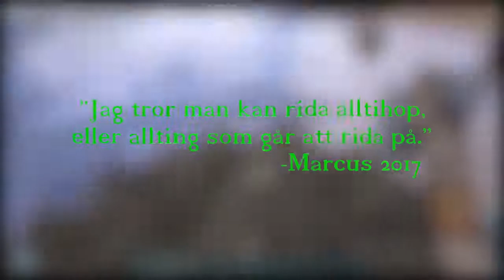ARK: Survival Evolved | #8 | Dodo Tennis! (Swedish)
Vi verkar ha överlevt Therizinosaur attacken och gör oss av med stressen genom att spela lite Dodo Tennis!

Personer med:
Lucas (SkyChrome)
Bonjaman (SlayserxD)

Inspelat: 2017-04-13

Subscriba & lämna en kommentar är alltid tillåtet!

VARNING: Spoilers, Violence, Blood, Gore